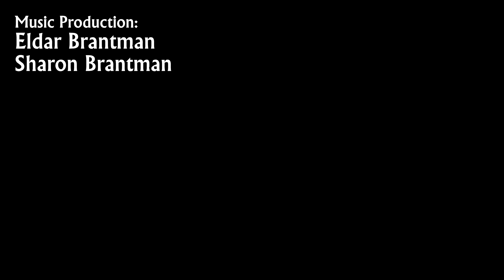Idan Matalon - LOVE FEST TEL AVIV ft. Sean Barkat (Shahaf Moran REMIX)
Download the Radio & Club mixes here - inc. MP3 + WAV formats

Pluto Studios 2012
TelAvivFest.com

Cameraman: Marc Ostan, Tomer Levi, Dekel Lazimi Lev
Edit: Idan Matalon, Tomer Levi, Or Udi
Directed by Idan Matalon, Marc Ostan, Sassi Zemach, Tomer Levi, Preston H Bizarre

Special Thanks: GLAMOURAMA, BIG BOYS, 3SOME

Lyrics:

We clear the way
To Touch and play
No time to waste
So clear the way
No time to waste so
Stop holding any hesitation

Let your inner beat set the tone...

let your eyes role back
(it's a good night out)
let your inside out
Let the good vibes shout
and breath out the doubt
Let your lungs catch fire
We're about to transpire
See love in your reflection

Welcome to the Love fest
Fly out to the next step
Jump into the middle to the center of the core
And we like to live, We
Like to live to love, We
Like to love to live
We'll not leave Tel Aviv

viens fais la fete fais l'amour toute la nuit
(come party, make love all the night)
danse avec moi c'est chaud tel aviv
(dance with me, it's hot Tel Aviv)
fais la fete arrete pas fais l'amour toute la nuit
danse, Tel aviv, danse, Tel Aviv, danse, tel aviv, danse, Tel Aviv
(dance, Tel Aviv, dance, Tel Aviv, dance, Tel Aviv, dance, Tel Aviv)

The vision is faked
Decisions are being made
Take the world up higher
We will never ever stop!

Steppin' low now freaky
Vibrations gettin thicky
So come on in and meet me
Deceit I will delete thee
Leave your comfort zone change your tune
The rabbits running the time is soon
We are God